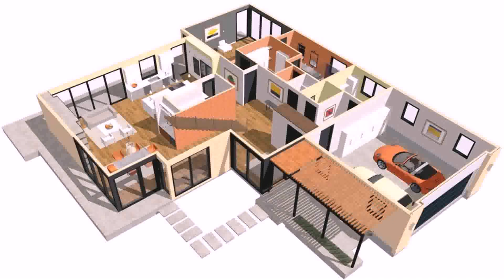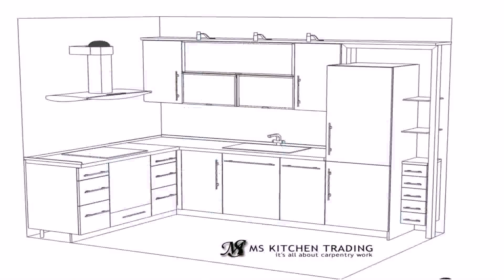L Shaped House Plan Ideas - Gif Maker DaddyGif.com (see description)